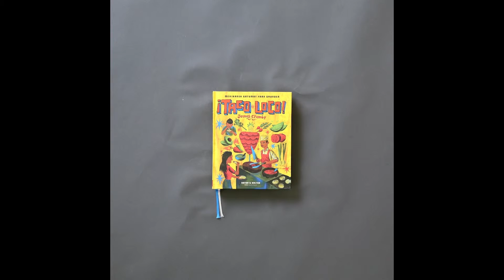Taco loco - Jonas Cramby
I ¡Taco loco! Mexikansk gatumat från grunden får du följa med på upptäcktsfärd genom ett av de mest spännande och outforskade gatumatsköken i hela världen.
Du kommer att få lära dig hemligheterna och teknikerna för att återskapa rätterna hemma de bästa recepten på antojitos (smårätter), dulces (sötsaker) och bebidas (drycker). Men också hur du gör egna sockerdödskallar till Dia de los muertos-firandet, enklast mal majs till pinfärska nixtamal-tortillas samt vilka låtar som är absolut coolast att beställa av ett mariachiband.

Och, naturligtvis, så kommer du att lära dig göra tacos. Mängder med tacos. Otroligt mycket tacos. Mexikaner är som tokiga i tacos och efter den här boken kommer du garanterat vara det också. TACOS LOCOS FOREVER!

Jonas Cramby är frilansskribent, krogrecensent för Metro och krönikör i Café Magazine. Han har gett ut tre mycket hyllade kokböcker: Texmex från grunden, Texas BBQ och Mackor. Böckerna har översatts till sex språk.